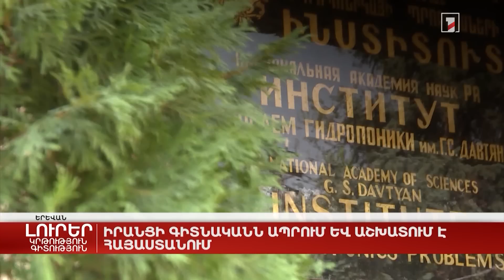Իրանցի գիտնականն ապրում և աշխատում է Հայաստանում